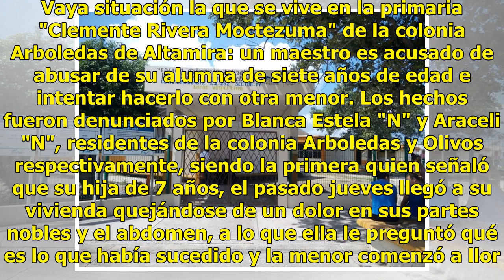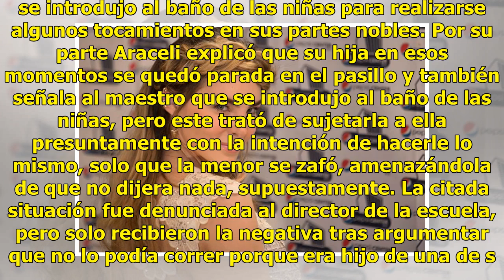Maestro es acusado de violar a niña de 7 años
Vaya situación la que se vive en la primaria "Clemente Rivera Moctezuma" de la colonia Arboledas de Altamira: un maestro es acusado de abusar de su alumna de siete años de edad e intentar hacerlo con otra menor. Los hechos fueron denunciados por Blanca Estela "N" y Araceli "N", residentes de la colo...